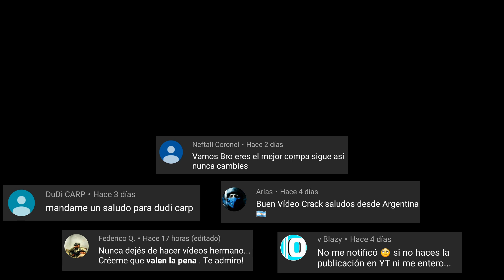Cristiano Ronaldo [Rap] - Me vas a ver ❤ - (Motivación) - Juventus - Champions League 2019/20 ᴴᴰ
★ Autor : Beret

★ Beret - Me vas a ver